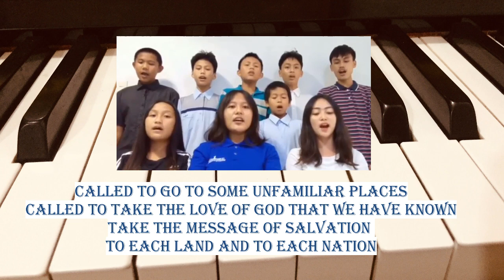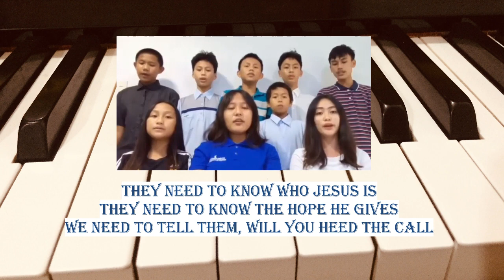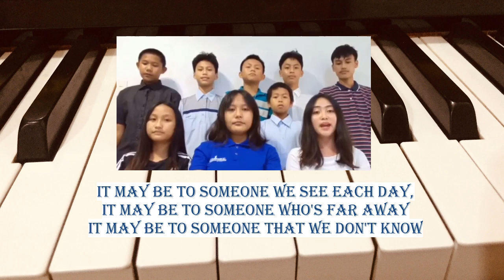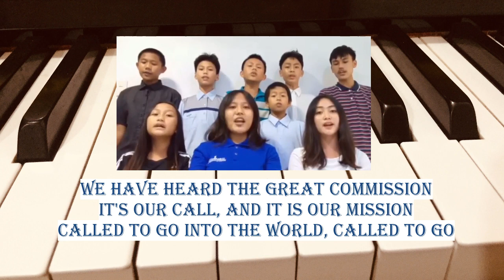Called to Go Ensemble